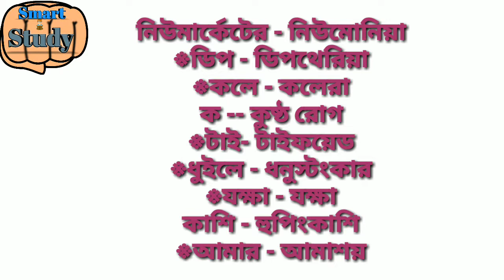ব্যাকটেরিয়া জনিত রোগ মনে রাখার টেকনিক/bacteria disease trick/smart study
ব্যাকটেরিয়া জনিত রোগ মনে রাখার টেকনিক,ব্যাকটেরিয়া জনিত রোগ মনে রাখার টেকনিক,ব্যাকটেরিয়া জনিত রোগ মনে রাখার টেকনিক,ব্যাকটেরিয়া ঘটিত রোগ,কোনটি ব্যাকটেরিয়া জনিত রোগ,ভাইরাস ঘটিত রোগ,ভাইরাস জনিত রোগ কোনটি,ব্যাকটেরিয়া কি,ব্যাকটেরিয়া ঘটিত রোগ,কোনটি ব্যাকটেরিয়া জনিত রোগ,ভাইরাস ঘটিত রোগ,ভাইরাস জনিত রোগ কোনটি,ব্যাকটেরিয়া কি,ব্যাকটেরিয়া ঘটিত রোগ,কোনটি ব্যাকটেরিয়া জনিত রোগ,ভাইরাস ঘটিত রোগ,ভাইরাস জনিত রোগ কোনটি,ব্যাকটেরিয়া কি,